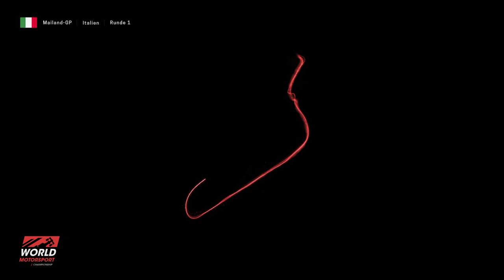Motorsport Manager Karriere | #1 - Ross Brawn kann einpacken! [Gameplay] [German Let’s Play]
#1 Gameplay - Überblick und Rennwochenende
Ross Brown kann einpacken, denn in unserer neuen Let’s Playsive Reihe übernehmen wir die Rolle des Masterminds!  Als Teamchef haben wir alle Fäden selbst in der Hand, kümmern uns um die Entwicklung des Autos, Personalplanung, Finanzen und sogar das Fahrzeug-Setup an einem Rennwochenende. Motorsport Manager geht dabei tiefgründiger vor, als alle bisherigen Manager-Spiele mit der selben Thematik. Ein wenig erinnert dieser Titel an die gute alte Grand Prix Manager Reihe aus den 90ern. Leider fehlen original Lizenzen, aber durch unterschiedliche Formel-Rennserien mit flexiblen Reglements, wird ein ganz eigener Charme versprüht. Wir zeigen euch ein ausführliches Gameplay und bauen ein Team auf, um nichts weniger als den Weltmeister-Titel zu holen! Mehr Videos! ↓↓↓↓ _______________________________________________________________________________________________________________
► Für mehr Videos klickt auf das "i"-Symbol!